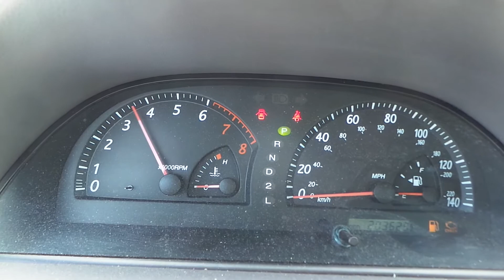Parting out a 2003 Toyota Camry | Stock # N01020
New England Auto and Truck Recyclers is parting out a 2003 Toyota Camry !